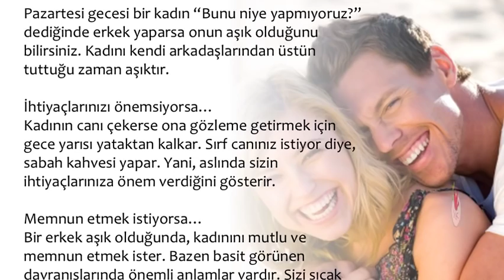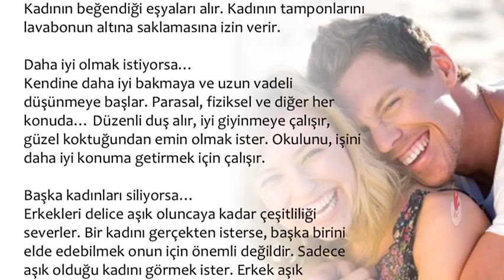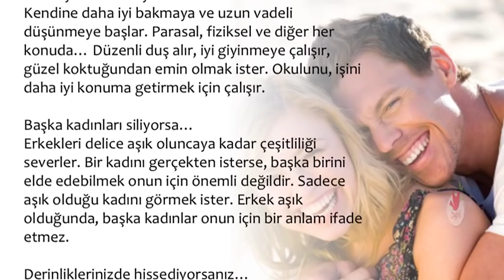Size Aşık Olduğunu Gösteren 8 Işaret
Size Aşık Olduğunu Gösteren 8 Işaret,,bir erkeğin sizden hoşlandığını gösteren 21 kusurlu hareket,bir kadının sizden hoşlandığını nasıl anlarsınız test,bir erkeğin sizden hoşlandığını gösteren 8 işaret,kızın hoşlandığını belli eden hareketler,birinin seni beğendiğini nasıl anlarsın,tanımadığınız birinin sizden hoşlandığını nasıl anlarsınız,bir erkeğin sizden hoşlandığını anlama testi,bir kadının sizden hoşlandığını gösteren 8 işaret

💕 SAĞLIKLI YAŞAM;

💕 YAYIN İLKELERİMİZ;

💕 KAYNAKLAR;

☆Siteler
• line.do

💕 YASAL UYARI;